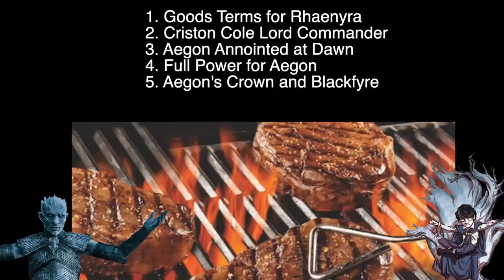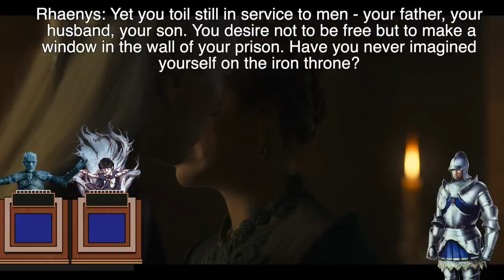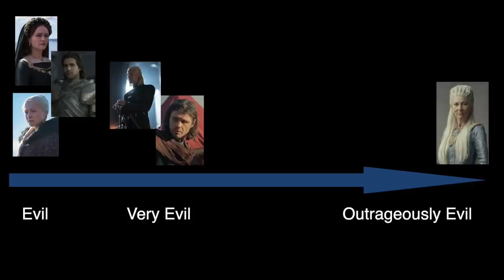Preston's House of the Dragon Watch - Episode 9, The Green Council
Sweetrobin, Brandon Nightsking and Chad Summerchild are back for House of the Dragon!!! Here is their breakdown, review and analysis of HOTD episode S01E09 The Green Council. A simple thriller exploring the character of Aegon...until Rhaenys becomes the most evil character in the story.

▬▬▬▬ Information ▬▬▬▬

House of the Dragon is an upcoming American fantasy drama television series created by George R. R. Martin and Ryan J. Condal for HBO. It is a prequel to the television series Game of Thrones (2011–2019) and is based on Martin's 2018 novel Fire & Blood. Set two hundred years before the events of Game of Thrones the series chronicles the beginning of the end of House Targaryen, the events leading up to the Targaryen civil war, known as the "Dance of the Dragons", and the war itself. House of the Dragon received a straight-to-series order in October 2019 with casting beginning in July 2020 and principal photography beginning in April 2021 in the United Kingdom. The first season of the series is scheduled to premiere in 2022 and will consist of ten episodes.